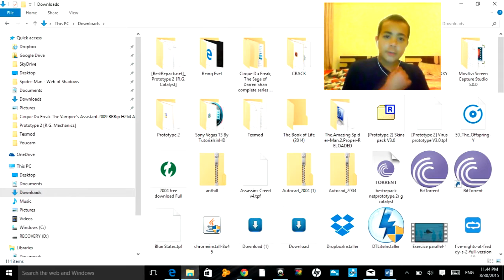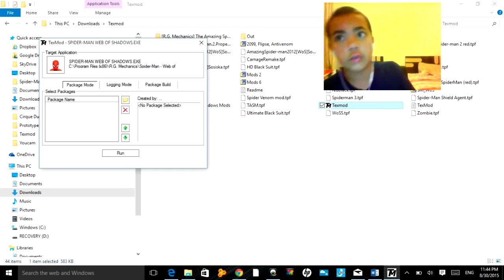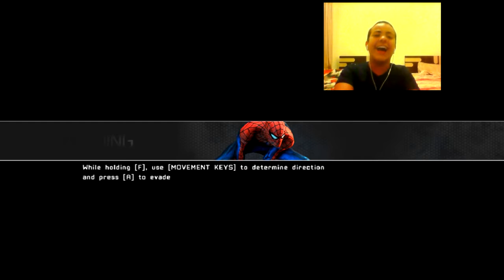best spider man game EVER\SPIDER MAN WEB OF SHADOWS#1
i re edited just for you guys